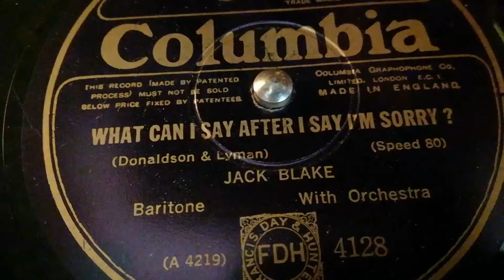What Can I Say After I Say I'm Sorry? - Cyril Ramon Newton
Sometimes recording as Ramon Newton and occasionally as Cyril Newton, rather like the Forbes-Rust book, I refer to him as Cyril Ramon Newton . However, here he is  on Columbia in 1926 credited as Jack Blake.
Newton also recorded this song with the Savoy Orpheans. Composed by Walter Donaldson and sung delightfully by Cyril Ramon Newton